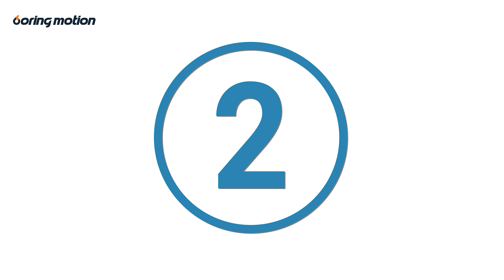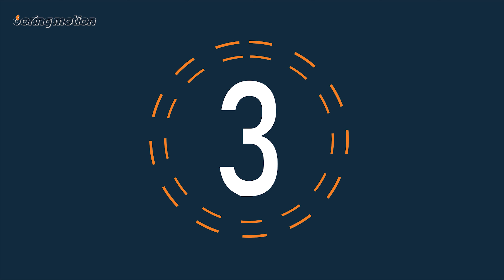Top 5 Free Custom Countdown Templates| Free After Effects Template #10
Countdown templates certainly enhance your video quality and attracts your audience more before getting to the next number, and in this video, we have shown the Top 5 Free Animated Countdown Templates as well as provided the After Effect Templates for free, which you can use to create the best custom countdown for your youtube channels.

*Adobe Creative Cloud All Apps
*Adobe Photoshop Elements
*Adobe Premiere Elements
*Adobe Photoshop & Premiere Elements
*Sony VEGAS Pro